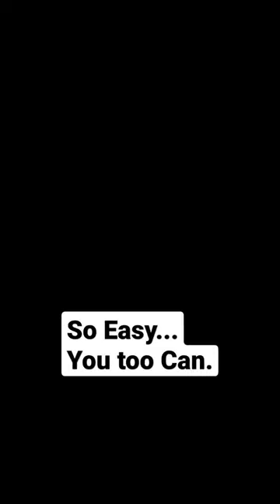How to cut and sew kids danshiki and trouser. DIY cutting & stitching little girls dresses.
Beginner's tutorial on how to cut and sew kiddies danshiki and trouser.